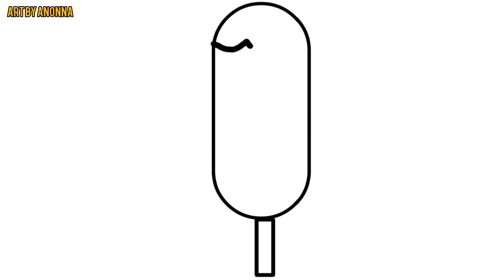How to draw and colour a cute rainbow ice cream easily step by step for kids and toddlers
rainbow ice cream drawing and coloring